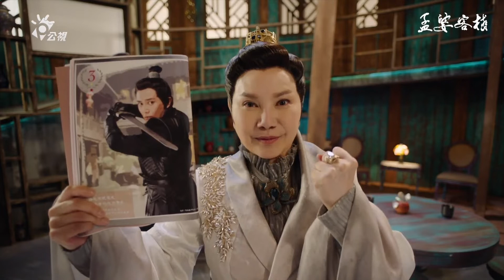《孟婆客棧》無名獲選冥界十大帥氣保全，瘋狂粉絲擠到客棧要見偶像!【唐美雲、方宥心、許富凱、張書宇】 🏆第57屆電視金鐘獎戲劇類節目創新獎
覺得小諸葛在這單元舞動多了起來，像這段唱段就有著"艷舞"fu，生動靈活還帶著媚，不復以前帶點壓抑謹慎，有種放飛的感覺，讓人眼前一亮，很有喜劇效果~

看到水仙拿著拂塵在那氣急敗壞地猛揮，想要驅逐眼前這群"蒼蠅"，退回客棧後還要亂揮再擺個英挺氣憤的pose，超可愛的啦，看來她重新被師父啟發了唱戲的本能~😆

是說無名才排名第三，好想看看排名前二的保全是帥成甚麼樣~😆